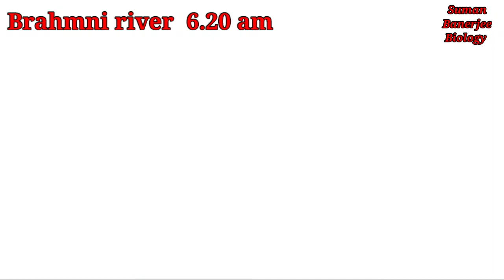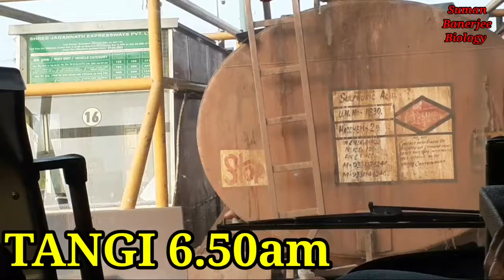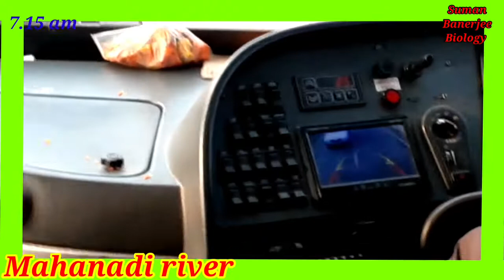Asansol to Bhuwaneswar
My 1st Vlog series

This is 1st part. The links of other parts given below...